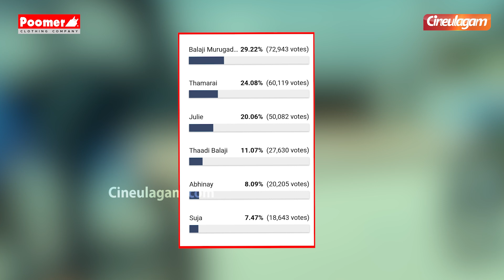BB Ultimate-ல இந்த வாரம் Eliminate ஆகும் Contestant இவர் தான்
BB Ultimate-ல இந்த வாரம் Eliminate ஆகும் Contestant இவர் தான் | Cineulagam

Chapters:
00:00 Super Jodi
00:04 Poomer Ad
00:14 BB Ultimate Tamil
00:35 This week's Nomination List
01:04 This week's elimination in BB Ultimate
01:22 Dance with Me Ft. Aarthi Subash Promo